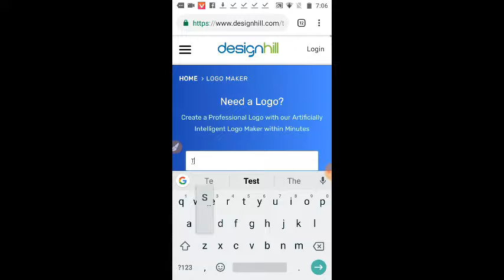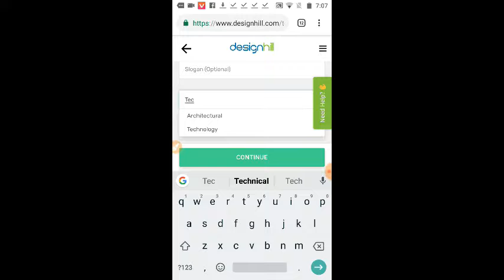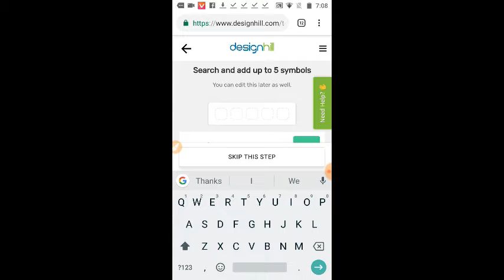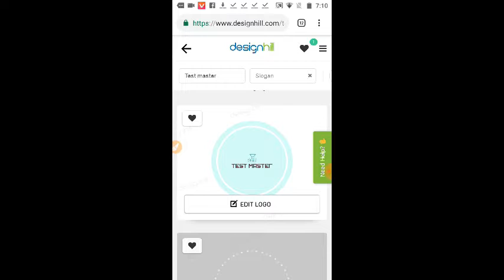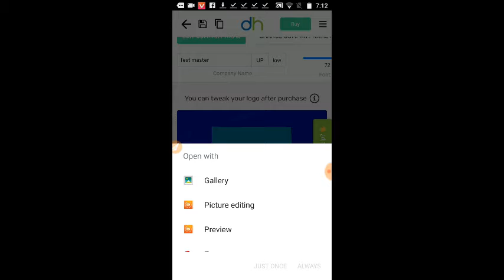How to create professional logo for YouTube